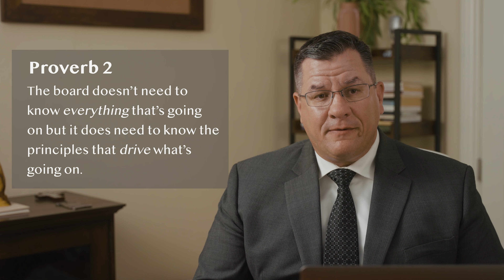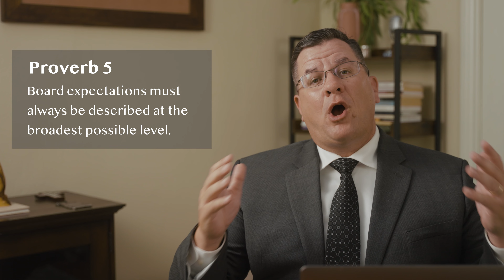Board Proverbs 1-5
Board Proverbs are designed to help start a conversation around the concepts of Policy Governance. Our hope is that these might be used as a refresher and/or training device.

One Voice Board is a nonprofit that exists to come alongside pastors and executives of nonprofits to provide free training in board governance. We do this through training and coaching.

One Voice Board teaches a form of board governance commonly known as policy governance, which was first coined by John Carver. The philosophical foundation of this teaching can be found in "Boards that Make a Difference" by John Carver. Carver's work would apply to any nonprofit governance structure, but was not specifically written with the church in mind.

Policy Governance was adapted specifically for churches in "Winning on Purpose" by John Kaiser. Kaiser calls his model Accountable Leadership. Many churches from a variety of polity backgrounds now use Policy Governance with great success through his work. As Kaiser demonstrates, while Carver's model was not written with churches in mind, the model can easily adapt because the model is driven by principles that are grounded in Scripture.